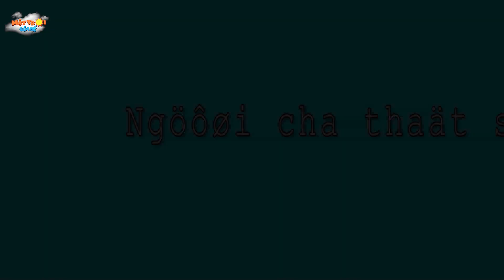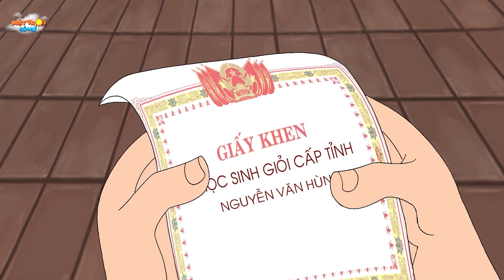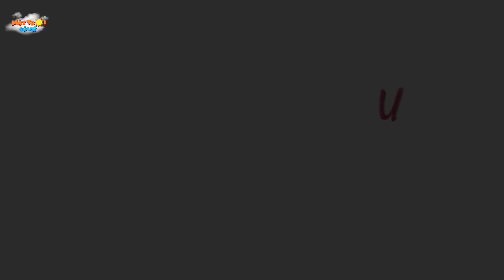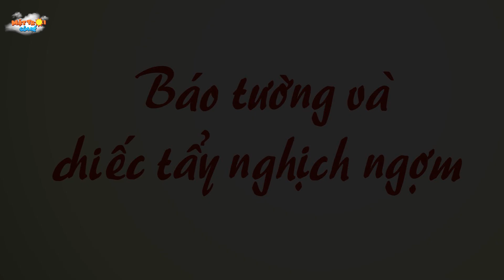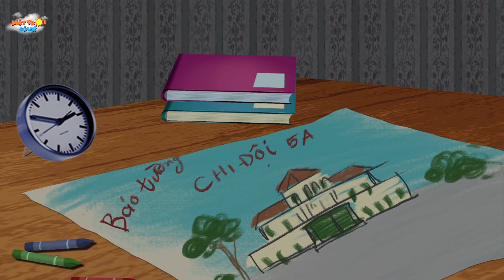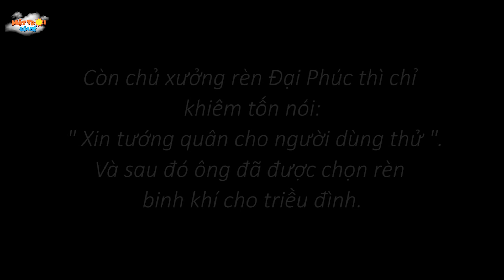ĐỔI CHUỒNG - TRUYỆN CỔ TÍCH - PHIM HOẠT HÌNH - KHOẢNH KHẮC KỲ DIỆU - QUÀ TẶNG CUỘC SỐNG